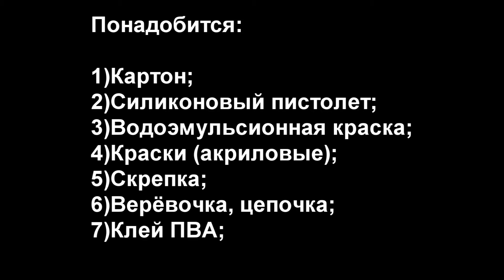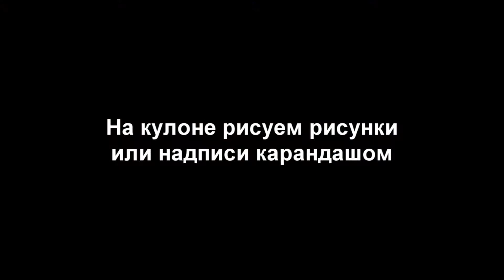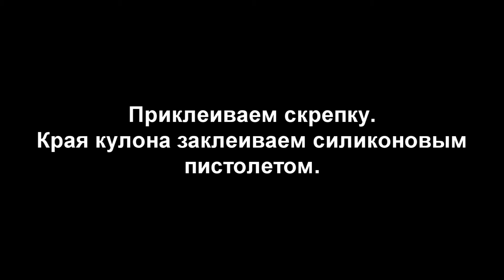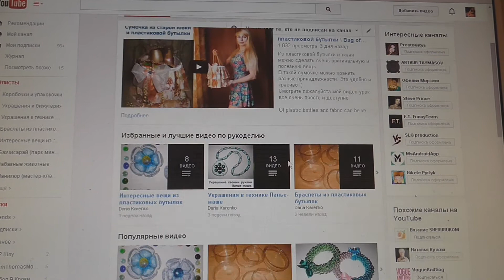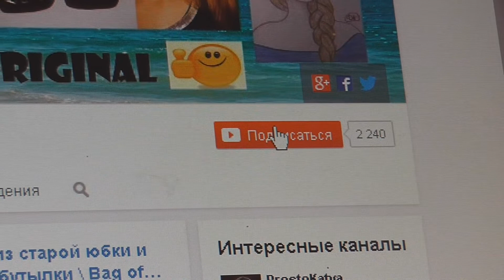DIY Кулоны из картона. Быстро и оригинально. Мастер-класс \ Pendants made ​​of cardboard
Очень быстро и просто можно сделать интересные кулоны из картона. Смотрите пожалуйста мой видео урок! Благодарю за внимание!

Very fast and easy it is to make interesting pendants made ​​of cardboard. Please see my video tutorial! Thank you for your attention!